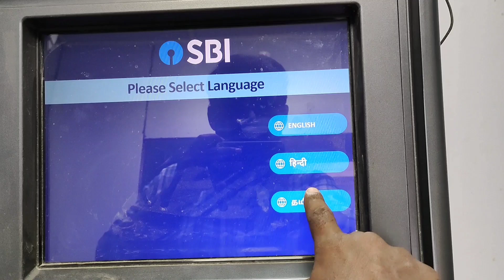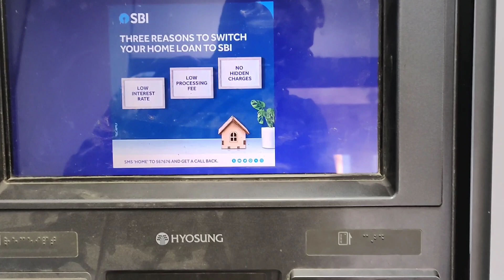ஏடிஎம் மிஷினில் பணம் எடுப்பது எப்படி ? || how to withdrwal money in ATM machine